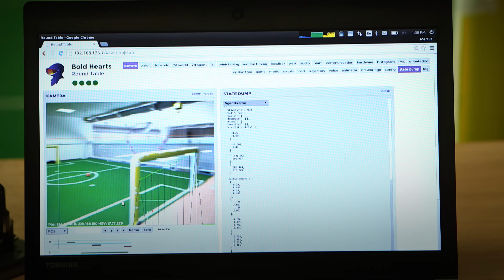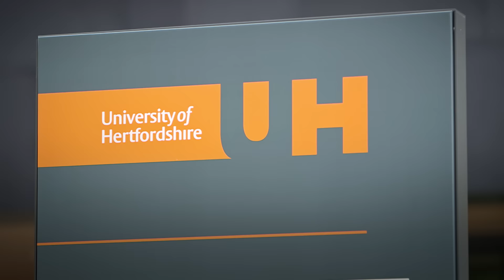Humanoid Robots, Changing the AI Game | The Edge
These Robots are The University of Hertfordshire’s Adaptive Systems Centre contenders for the 2015 RoboCup Challenge, a global competition to recruit some of the most talented engineers, and situationally aware, competitive Robots around.

Kaspar is a Robot devised by the Adaptive Systems Group to help Children with Autism.